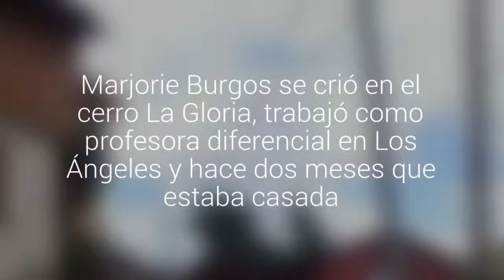Conozca la historia de la joven oriunda de Talcahuano y que murió por un disparo en Argentina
Marjorie Burgos se crió en el cerro La Gloria, trabajó como profesora diferencial en Los Ángeles y hace dos meses que estaba casada. La mujer llegó con su esposo hasta San Martín de Los Andes donde, por causas que se indagan, un disparo accidental la mató.